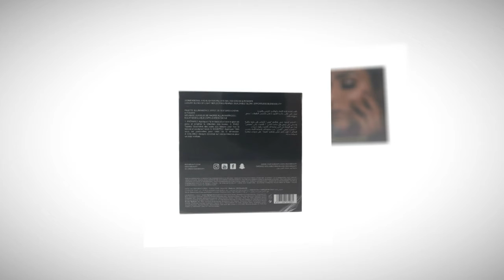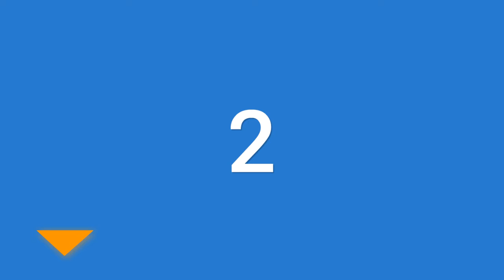Best Highlighter Palettes 2021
Are you looking for the Best Highlighter Palettes.We spent time to find out the Best Highlighter Palettes.for you and create a review video. In this video review you will find the top products list, what is the feature of these products and why you should buy it.

Here is the list of 5 Best Highlighter Palettes

5. Huda Beauty Golden

4. Smashbox Spotlight Palette

3. Anastasia Beverly Hills

2. NYX PROFESSIONAL MAKEUP

1. Hourglass Ambient